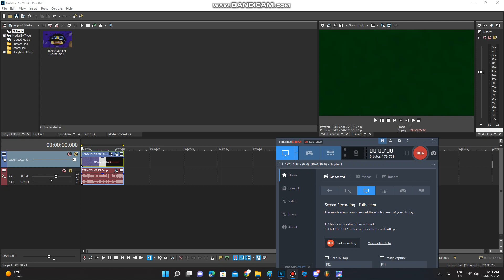How To Make Green Forest